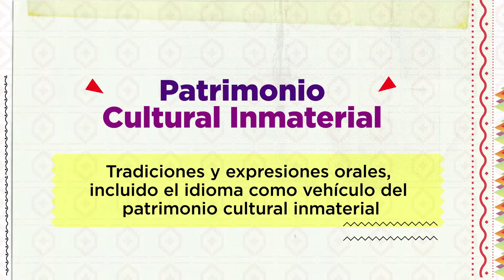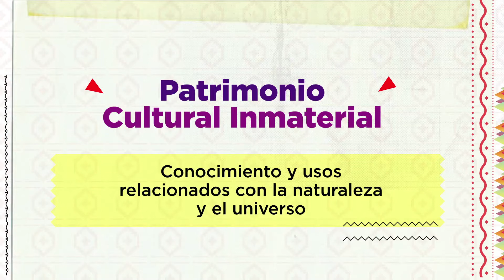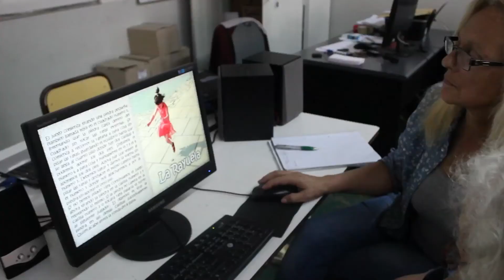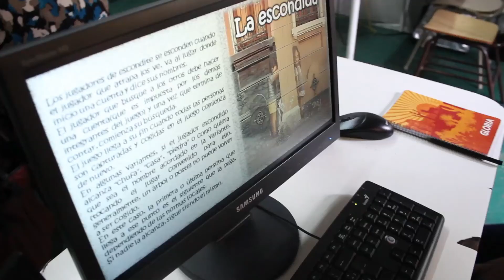Experiencia CTC 2015!